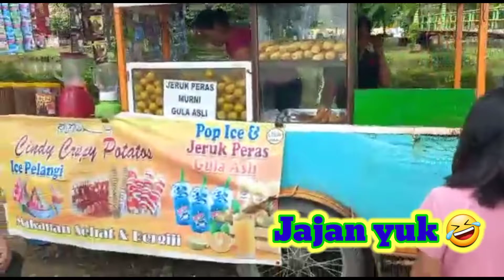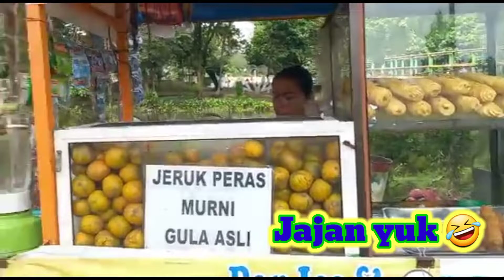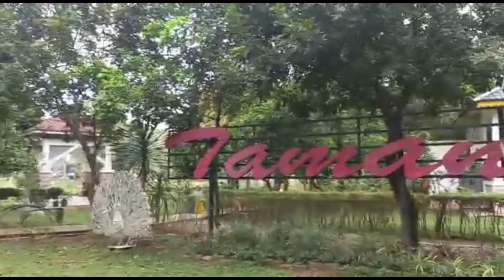Tempat Wisata Gratis di Medan "Taman Cadika Pramuka", Medan Johor | Wahana Pramuka Medan